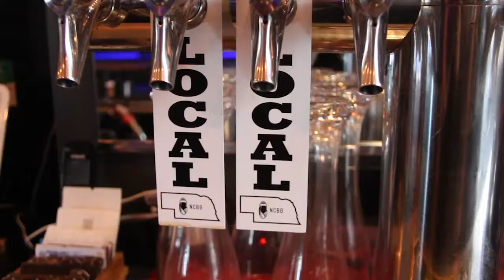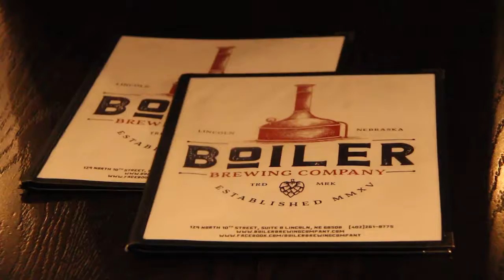The rising interest in craft beer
A Lincoln, Nebraska native shares his thoughts on craft beer and why he thinks the industry is expanding.